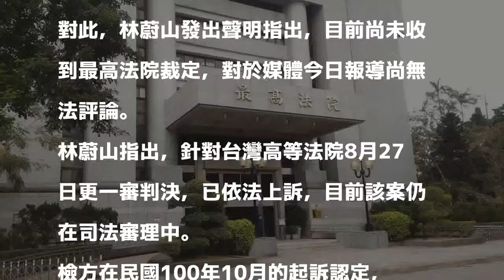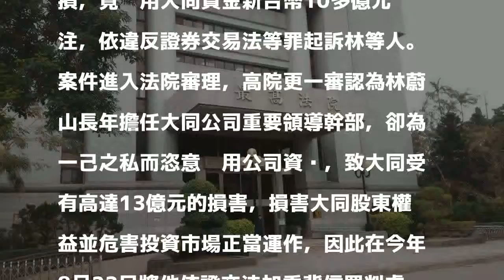財產扣押抗告遭駁回 林蔚山：尚無法評論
涉大同淘空案，林蔚山被扣押土地和股票。聯合報系資料照／記者蘇位榮攝影 分享

發表評論評論如下。